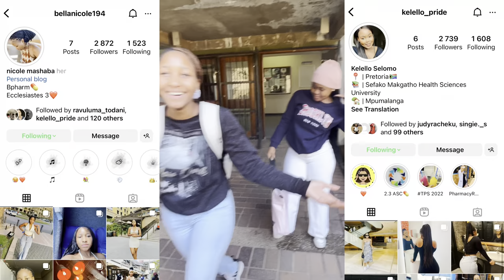An Unrealistic Week in a Life of a Boy in Pretoria | Meet My Friends | Pt. 1 (Vlog.4)